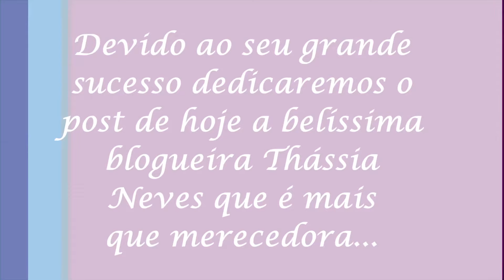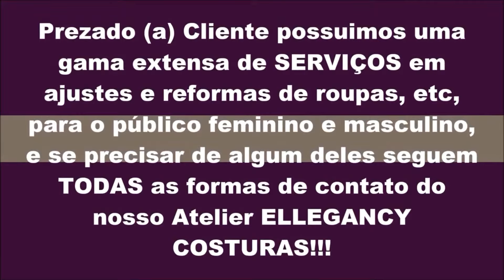Thássia Naves – Blogueira de puro Sucesso.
A história de puro sucesso da blogueira maravilhosa Thássia Naves em um post recheado de toda a sua vida, trajetória e altos looks, não deixe de conferir...

Devido ao seu grande sucesso dedicaremos o post de hoje a belíssima blogueira Thássia Neves, como mencionaremos looks, moda e muito mais, a Ellegancy Costuras ajusta, conserta, repara, aperta, etc, uma infinidade de roupas tanto femininas como masculinas, porém NÃO CONFECCIONAMOS…

Thássia Savastano Naves (seu nome completo) nasceu no dia 13 de março de 1989 e possui vinte e nove anos. É uma blogueira mineira que ficou conhecida pelo “Blog da Thássia” que foi criado no ano de 2009 para compartilhar as suas experiências com assuntos relacionados à moda, a beleza, a lifestyle e muito mais, e assim foi que a lindíssima Thássia virou referência no universo fashion da moda.

E foi eleita uma das mulheres mais influentes do mundo da moda pela revista “Glamour Espanha”, no ano de 2016, e a principal blogueira de moda da América Latina pelo jornal espanhol “El País”, no ano de 2014, trabalho merecidamente reconhecido, pois sem sombra de dúvidas Thássia é um sucesso, que o dia o seu instagram que bomba de fotos e de mais de três milhões de seguidores.